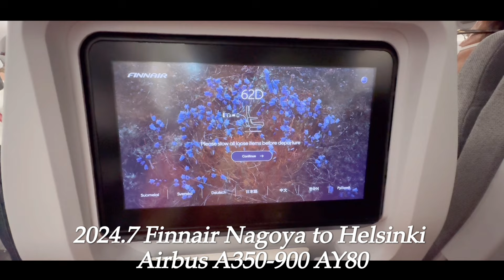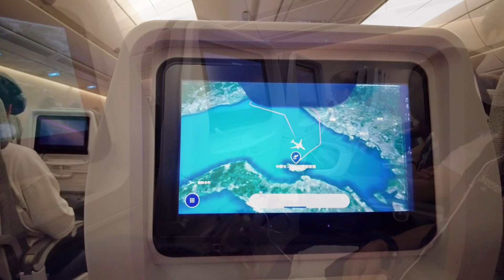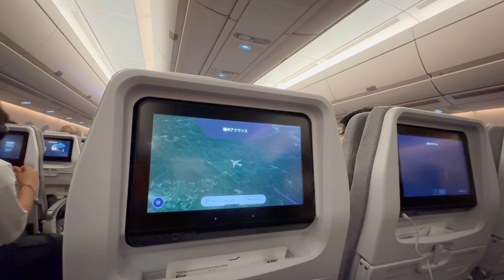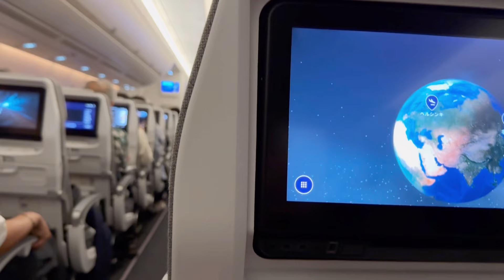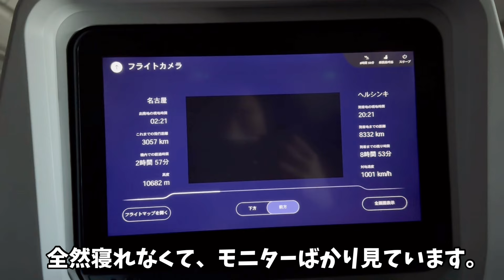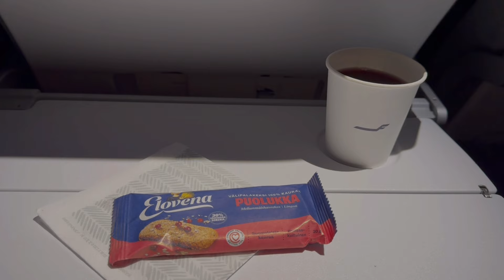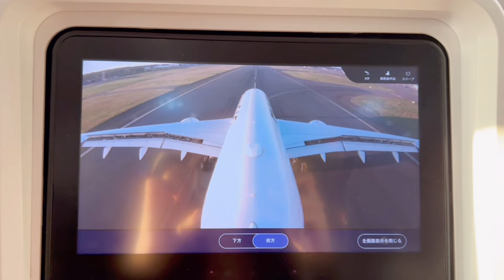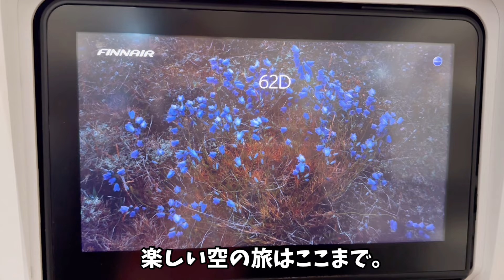🇫🇮【旅vlog】②2024.7フィンランド 女子旅 1日目 機内編 中部国際空港からフィンエアー でヘルシンキへ Finnair エコノミー NGO✈︎HEL 2泊5日の旅 機内食は2回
2024.7月　女子3人旅。
フィンエアーで2泊5日のフィンランドヘルシンキへ行ってきました。

今回は、機内の様子などです。
機内食は2回。

「1回目エコノミーメニュー」
牛肉煮込み。ライス、スナップエンドウ、ニンジン、ジンジャーのピクルスを添えて
• 各種ソフトドリンクと軽めのアルコール飲料1杯付き
または
グリルチキン。フライドポテト、ニンジン、ブロッコリー添え
チョコレートバー

「2回目エコノミーメニュー」
オムレツ。フライドエッグ、トマトソース、ハッシュブラウン、ニンジン、ブロッコリーを添えて

1回目のお食事の後、ドリンクバーが後ろのギャレーに設置されています。

また、飛行時間は12時間弱でした。

中部国際空港からの出発です。
NGO 22:50発　✈︎　HEL 05:55着
エコノミークラス